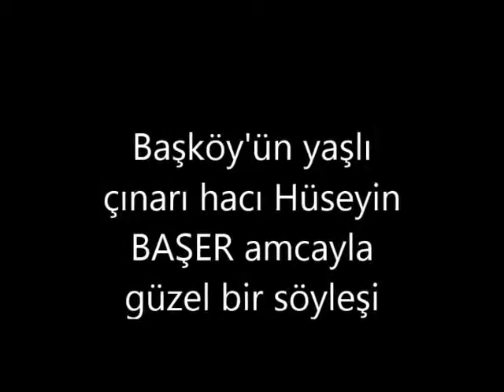Başköy'ün Yaşlı Çınarı(100)Hüseyin Başer İle Bir Söyleşi